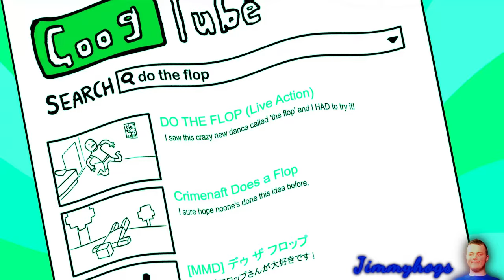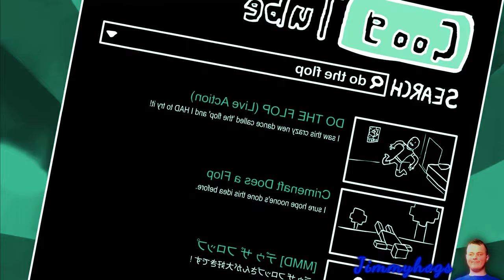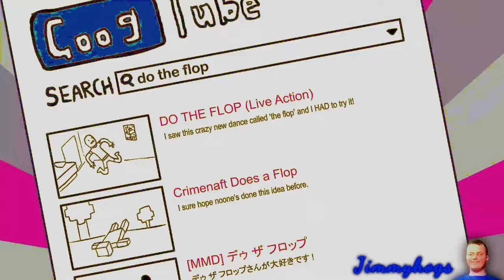Preview 2 Everybody Do The Flop Effects (Preview 2 I Ain't Worried Effects)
I changed some stuff around this time on purpose lol
Also, I remember I would always do ASDF Movie References
with one of my real life friends (my age), but me and him
really do not see each other that much in person anymore.